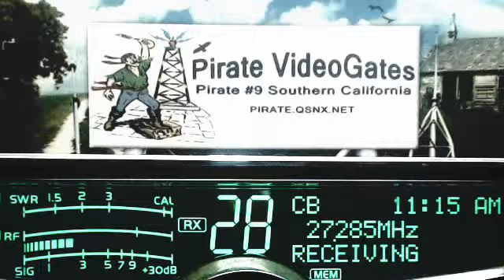Corn 601 IL, 58 IL, DirtyDiaper 21 SC, 301 OH, DavyCrocket IL, 3030 IL, LiveWire 360 TN